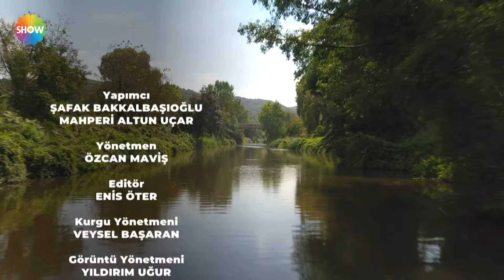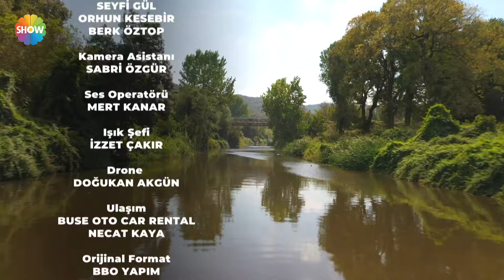Bir Şansım Olsa 170. Bölüm | 28 Ağustos 2022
Bir Şansım Olsa’nın 170. bölümünde: ailesini küçük yaşta kaybedip ayrı düşen kardeşlerin kavuşma çabalarını izleyeceksiniz. Bir süre önce hastalığı sebebiyle evlatlık olduğunu öğrenen Eylül’ün aile içinde yaşadığı dramı dinleyecek ve ailesinin ona olan sevgisine şahit olacaksınız. Kendisi ile aynı gün yurda verilmiş bir erkek çocuğunun kendi öz ağabeyi olduğunu düşünen ve onu bulmak için Bir Şansım Olsa’ya başvuran Eylül’ün hikayesi, ağabeyi Ali’ye ulaşma ve kavuşma umudu izleyenleri derinden etkileyecek.